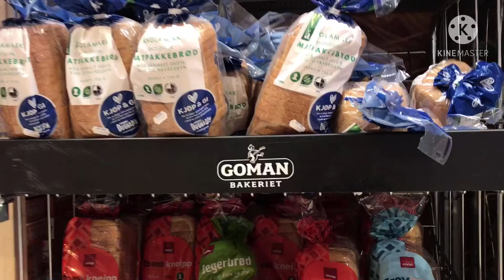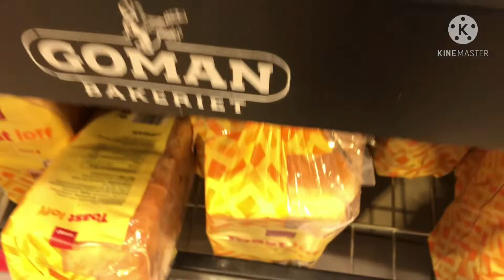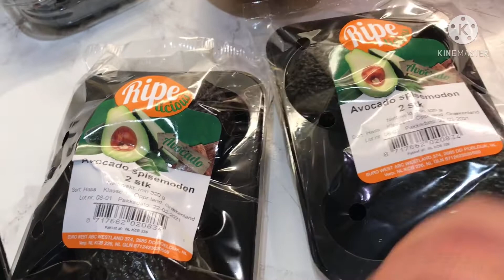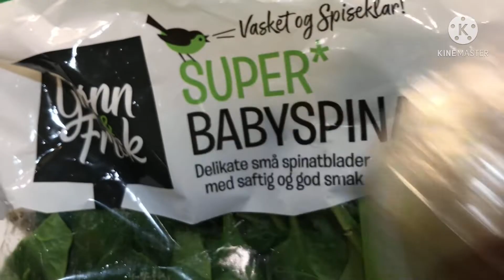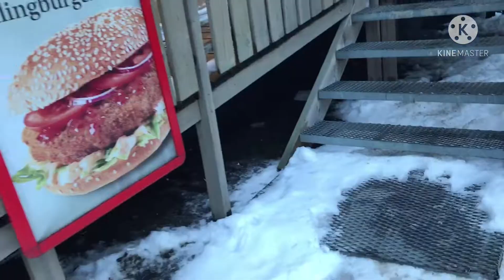Ap ki positive vibes muje khench lain/ mere ilam me nahi tha k ap se itna pyar mile gha🥰 shukria☺️